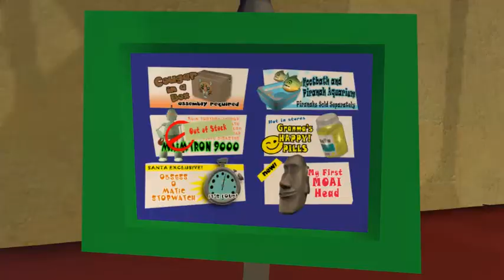Sam & Max 201: Ice Station Santa (1)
Hello and welcome back. I don't know why you're here, but you are so let's have some fun and dive into Episode 1 of Season 2 of Sam & Max.